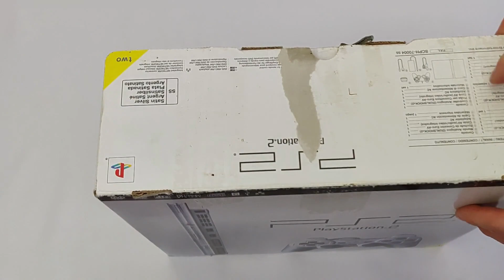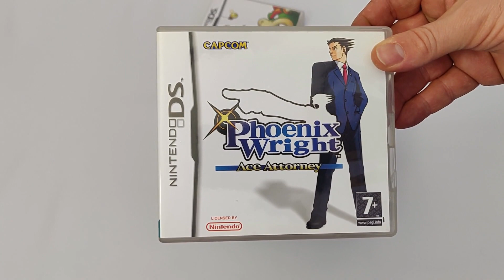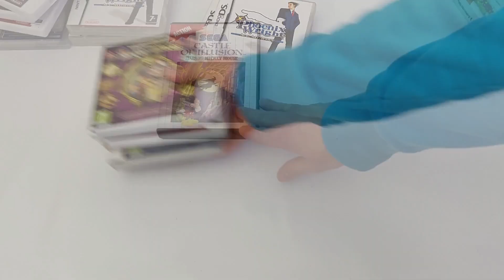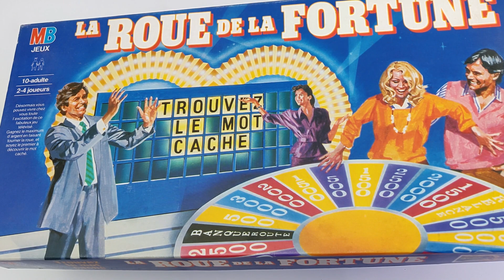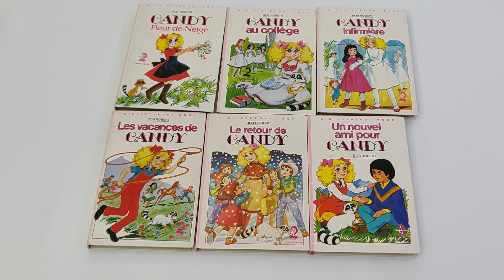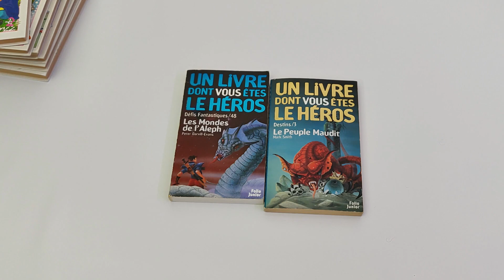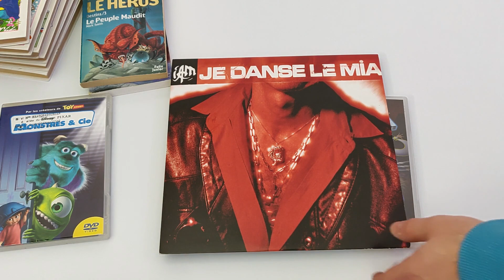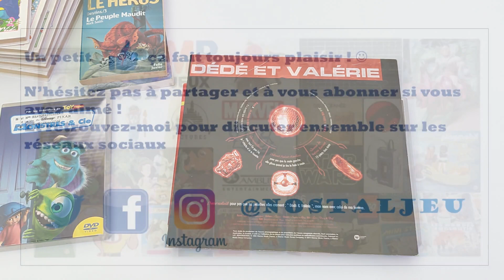La plus grosse session de l'année ?! - Made in Broc' #6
Voici mon compte-rendu de session brocante / bourse aux jouets de fin novembre 2019 !
Ok, je n'aurai pas vraiment eu le temps de chiner en cette fin d'année mais ce n'est pas grave parce que je finis l'année en beauté !
J'ai exploré quelques villages que je ne connaissais pas et le résultat s'est avéré bien au-delà de mes attentes.

Du retrogaming avec un super lot Master system, de la console en boîte, des hits DS et 3DS à prix dérisoire, mais aussi un peu de jouet vintage, des DVD d'animés trop cools, du jeu de rôle, du jeu de société et même de la musique... en vinyle bien entendu !

Bref, comme toujours je vous présente tout ça en détail, comme si vous y étiez ! J'espère que vous aimerez et si c'est le cas n'hésitez pas à liker/partager et bien sûr vous abonner à cette chaîne, du nouveau contenu est mis en ligne régulièrement : du retour de broc bien sûr mais aussi des arrivages, de l'unboxing, de la présentation de collection, etc.

A très bientôt... et surtout n'oubliez pas : Don't grow up it's a trap !